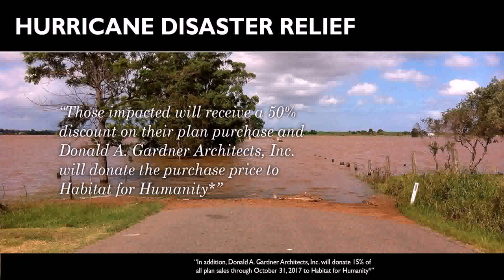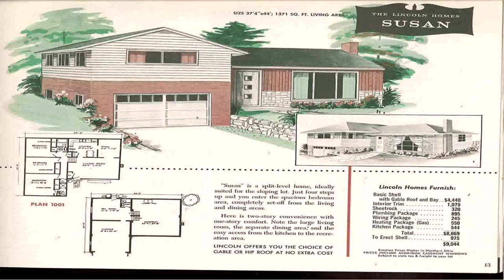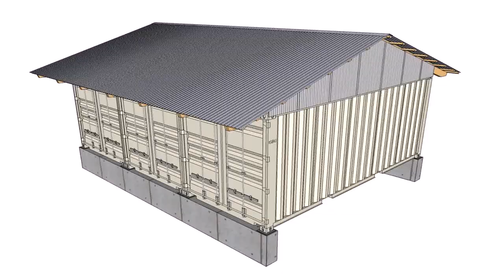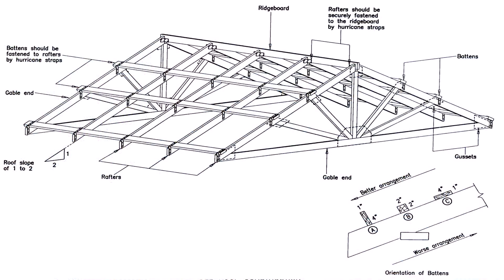Ranch House Plans With Metal Roof (see description)